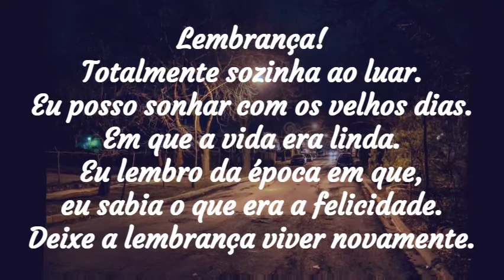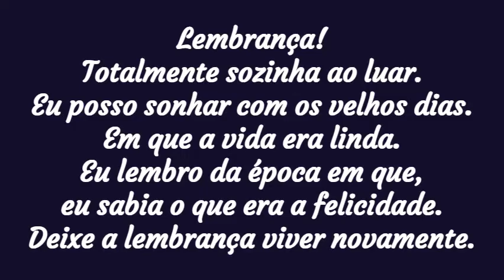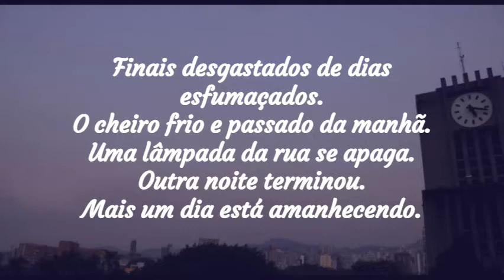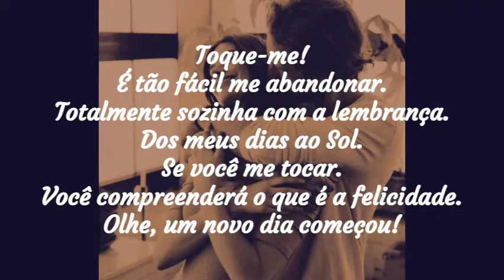Memory - Barbra Streisand Legendado.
Cantora: Barbra Streisand.
Ano de Lançamento: 1981.
"Memory", muitas vezes erradamente referido como "Memorys", é uma canção do musical Cats de Andrew Lloyd Webber cantada pelo personagem Grizabella, uma gata glamour que lembra de seus velhos tempos de glória quando era jovem. A canção é uma lembrança nostálgica de seu passado glorioso e uma declaração de seu desejo de começar uma nova vida. É cantada brevemente no primeiro ato e completamente perto do final do show, "Memory" é o clímax do musical, e de longe a sua canção mais popular e bem conhecida. Os autores, Lloyd Webber e Nunn receberam o Ivo Novello Award em 1981 de Melhor Canção Musicalmente e Liricamente.[1]
A canção foi cantada e regravada por Nicole Scherzinger , Barbra Streisand, Susan Boyle, Hayley Westenra, Celine Dion, Lea Salonga, Chris Colfer, Sarah Brightman, Michael Ball, Barry Manilow, Banda Epica e muitos outros.